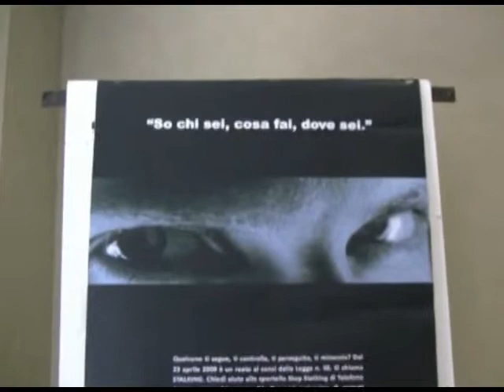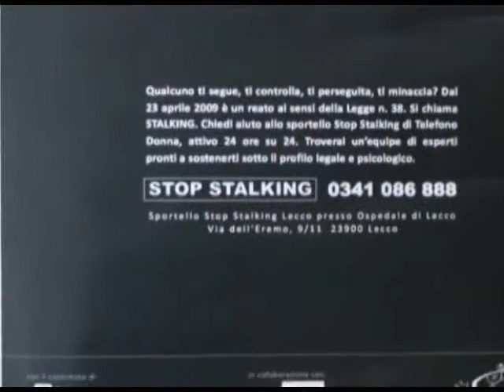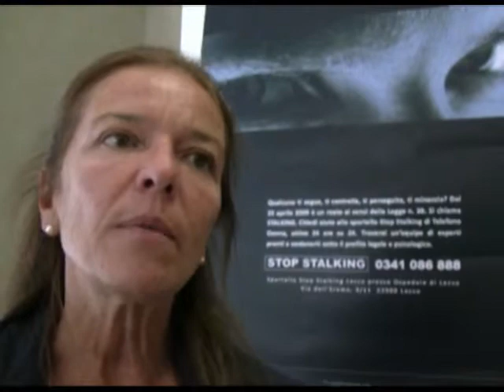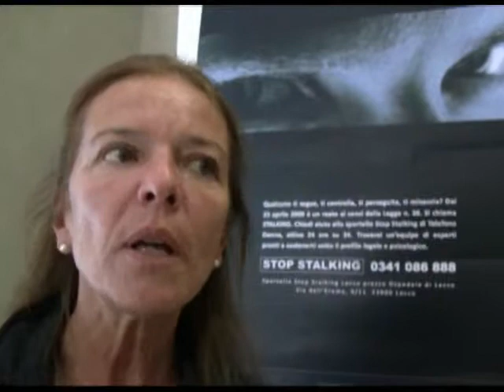Stop stalking Bartoccetti Boscagli Lovisari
Lecco, 23, settembre, 2011, Ospedale, A. Manzoni, Lo sportello, anti, stalking, Boscagli, Bartoccetti, Lovisari,